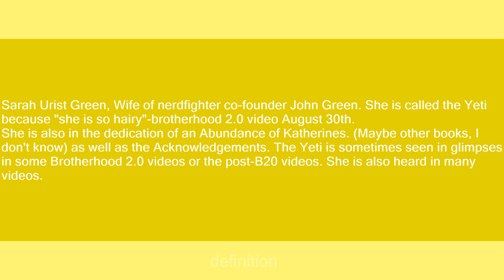the yeti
Slang flashcards: